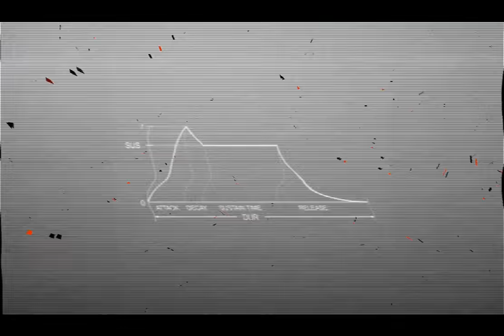env-mod.com sound design.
my first sound design thingy, basically. yay. (well, not entirely true, but hey..)